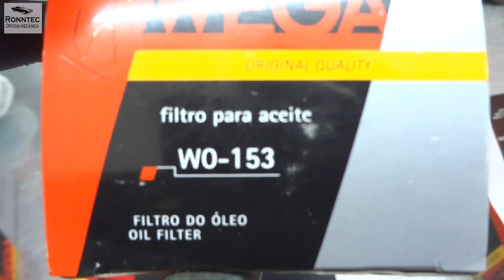New Ford Ka 1.0 de 3cil - Revisão de óleo e filtros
ATENÇÃO
TELEFONE DOS VÍDEOS NÃO É MAIS DA OFICINA!